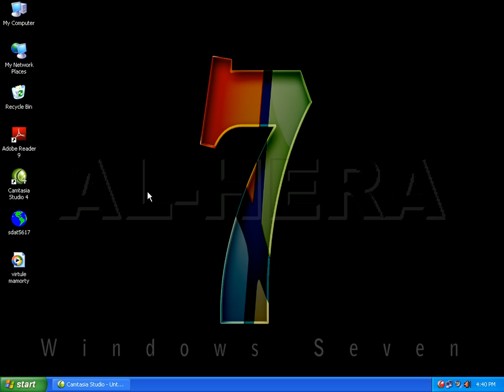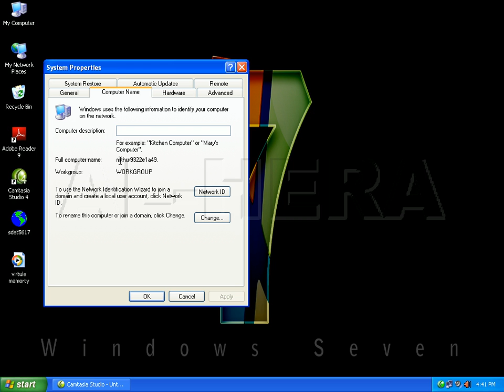Workgroup & Computer Name (Computer Networking Video Tutorial-11)